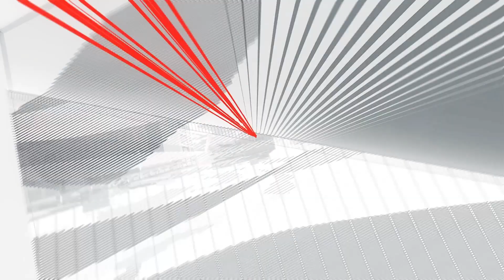Wasted Potential: Bao Reviews Monark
All Footage was captured from the PC version of the game. NIS America provided me with a review code but all thoughts are my own